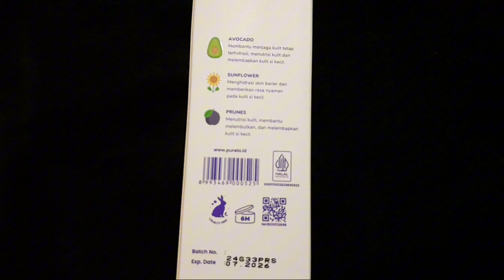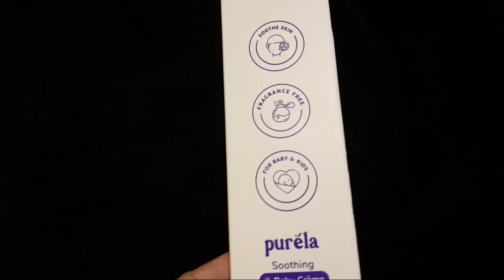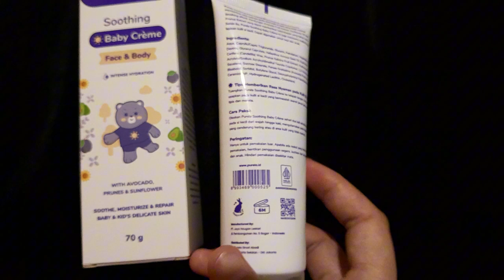purela soothing baby creme, cerahkan dan glowing kulit bayi dan anak